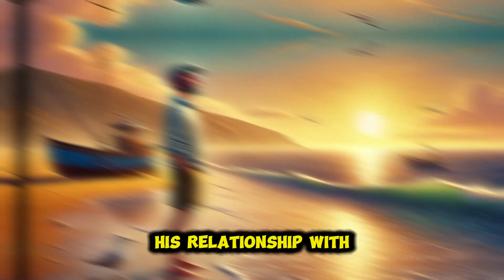Inspirational Project that Touched a Father's Heart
As the father watches his child pour their heart into the project, he sees reflections of his values, dreams, and hopes for the future. The project touches his heart deeply, revealing the beauty of their bond and the unspoken emotions shared between them. It highlights the importance of family, the innocence of a child's perspective, and the power of creative expression to bridge generational gaps.